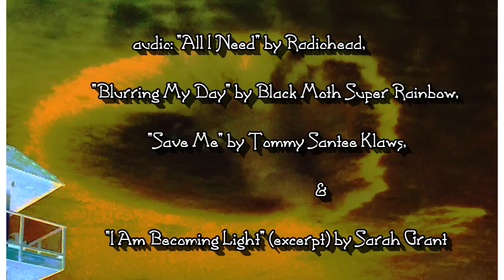Skythian Scallop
A blanket before the blue dome, before the endless expanse of enveloped dreams, drifting wistfully overhead.
   Featuring music by Radiohead, Black Moth Super Rainbow & Tommy Santee Klaws. Also, a spoken excerpt from the courageous Sarah Grant.